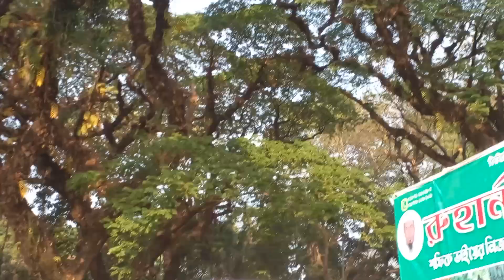Kids train যন্ত্রচালিত বাচ্চাদের খেলনার ট্রেন ☺☺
Kids train বাচ্চাদের খেলনার ট্রেন ☺☺